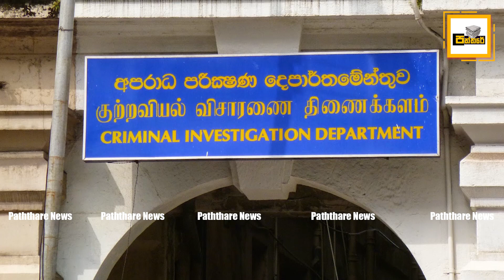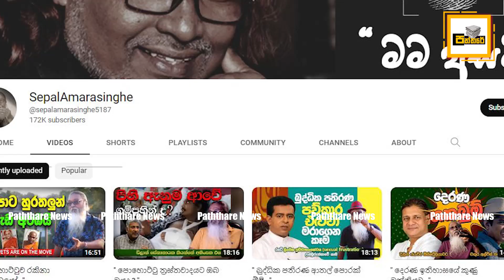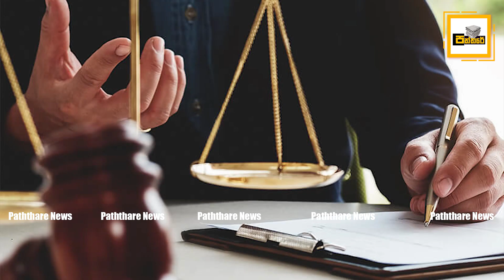සේපාල් අමරසිංහගේ ඇස් උඩයන ආදායම් හෙළිවෙයි - Sepal amarasinghe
අත්අඩංගුවට පත් සේපාල් අමරසිංහගේ අදායම් පිළිබඳව අධිකරණයේදී කරුණු රැසක් හෙළිවී තිබේ. සම්පුර්ණ විස්තරය විඩියෝවෙන්..